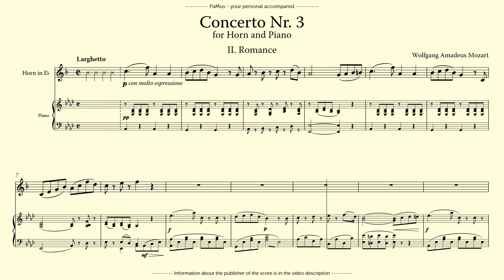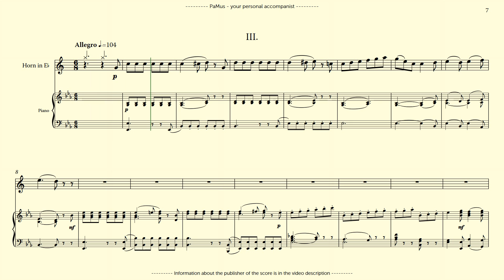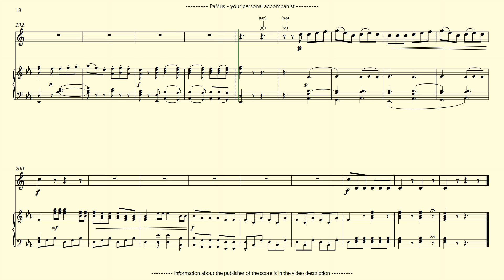W. A. Mozart: Horn Concerto No. 3 K.447 - 2nd and 3rd movement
PaMus Flow - Global Music Competition